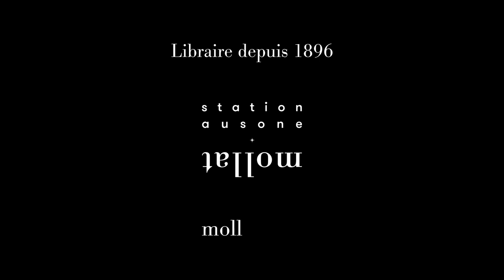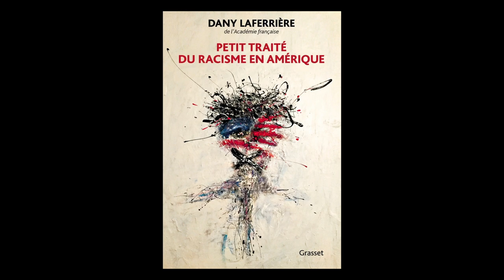Dany Laferrière - Petit traité du racisme en Amérique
À l'occasion de la 33ème édition du festival " Étonnants Voyageurs" à Saint-Malo, Dany Laferrière vous présente son ouvrage "Petit traité du racisme en Amérique" aux éditions Grasset.